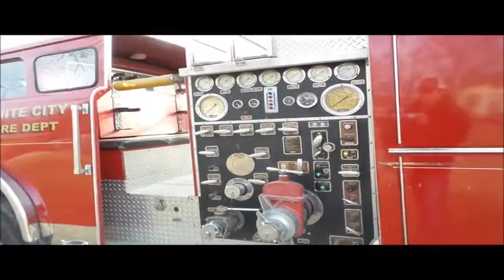1978 Ford fire truck for sale | no-reserve Internet auction March 7, 2017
1978 Ford fire truck
41,243 miles on odometer
3,916 hours on meter
506 hours on pump meter
Eight cylinder gas engine
Allison automatic transmission
Single axle
Heat
Air horn
Emergency lights and sirens
PTO
17'L x 8'W bed
1,000 gpm pump
Water gun
750 gallon water tank
Hose
Air brakes
10R20 tires
GVWR 29,300 lbs
Kansas title
C91LVBJ7443
It's located in White City, KS, and we're selling it to the highest bidder regardless of price.